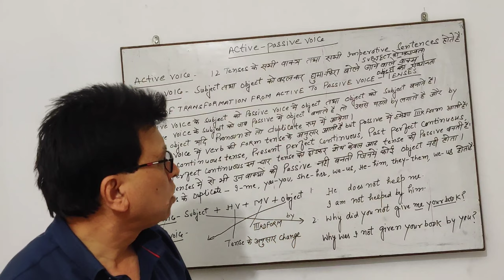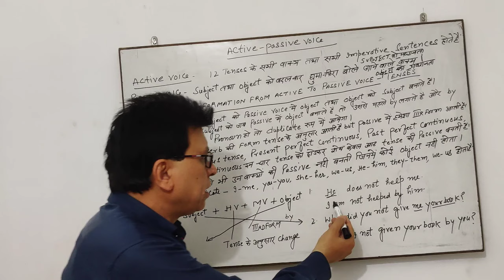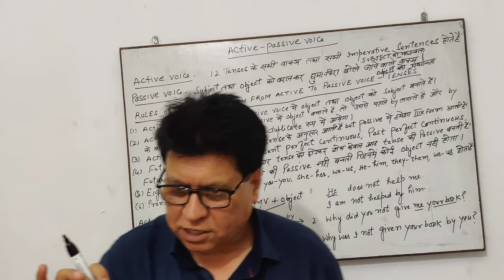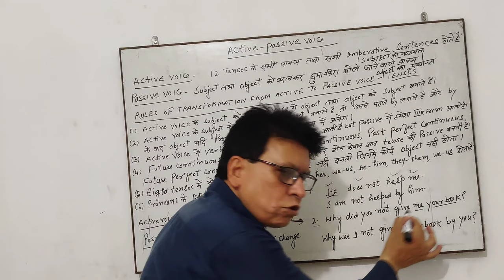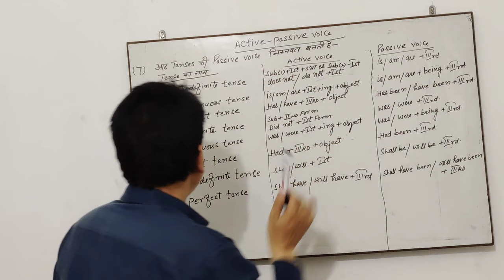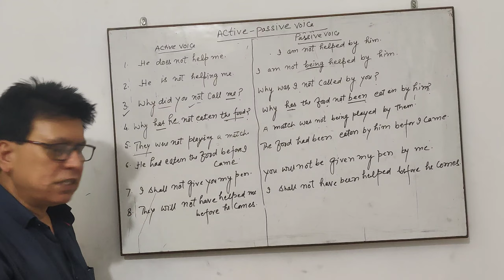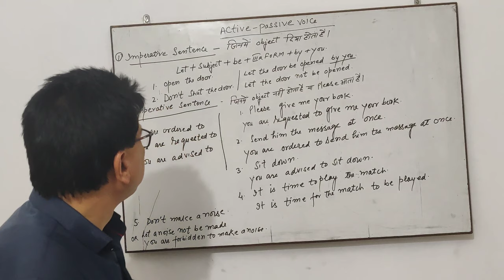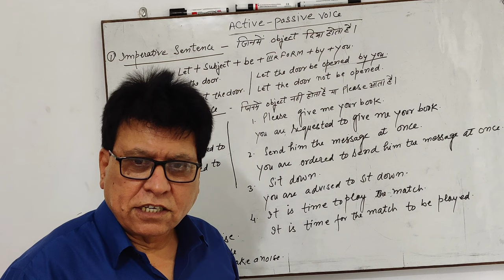Active and Passive Voice | RULES, TRICKS, CHARTS, EXERCISES, EXAMPLES & PDF | English Grammar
Active and Passive Voice के सभी RULES, TRICKS, CHARTS, EXERCISES, EXAMPLES & PDF यहाँ पर उपलब्ध हैं -